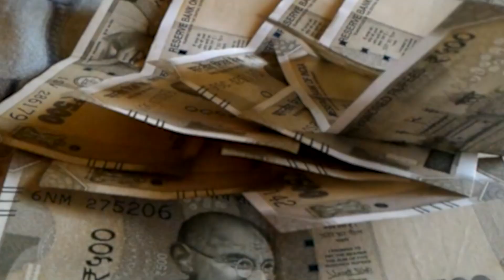मदर्स डे पर राबड़ीको बेटे तेजस्वी का स्पेशल गिफ्ट। हैंड मेड साड़ी भेंट करेंगे तेजस्वी।।